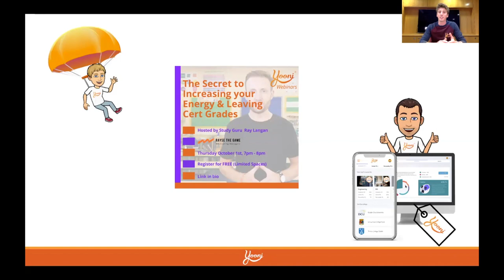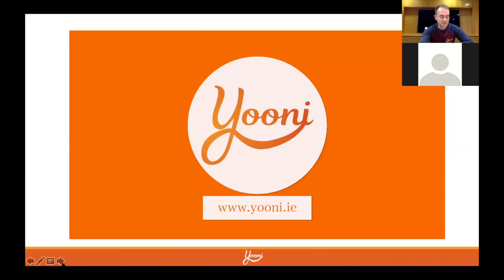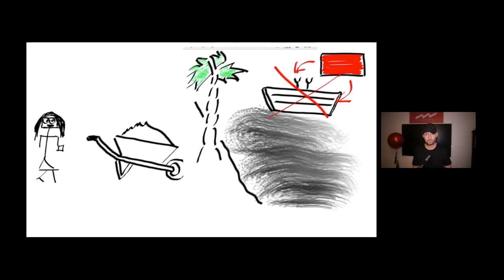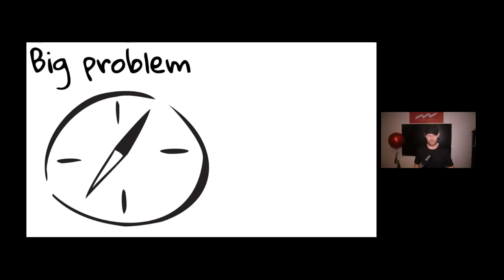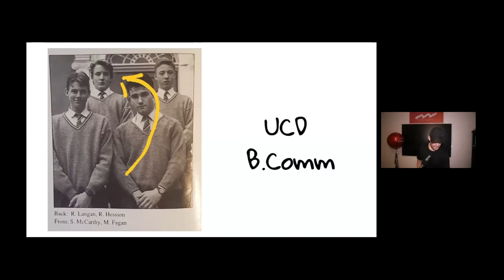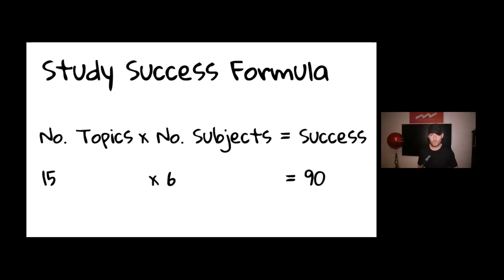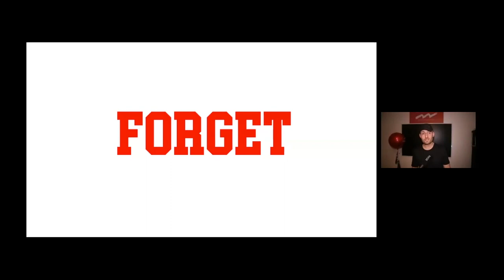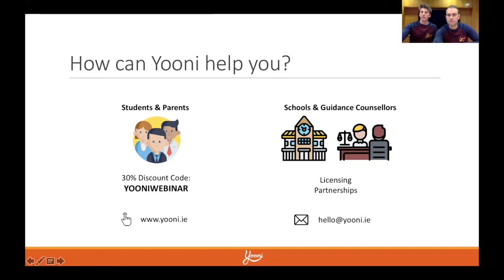Yooni Webinar - The Secret to Increasing your Energy and Leaving Cert Grades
On Thursday the 2nd of October we were delighted to team up with the Study Guru Ray Langan from Raysethegame. We had nearly 200 students, parents and guidance counsellors tune in to learn the Secret to Increasing your Energy Levels and Leaving Cert Grades. Bar a couple of technical difficulties, it was a fantastic evening had by all.

We also gave away a couple of Yooni licenses and gave everyone a sneak-peek into Assessment technology and how students can find their Yooni Fit.